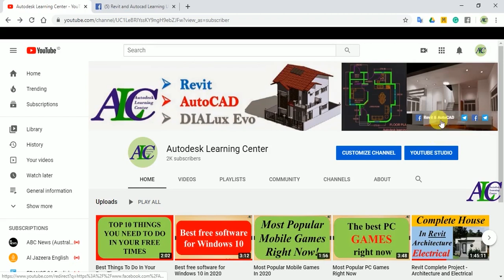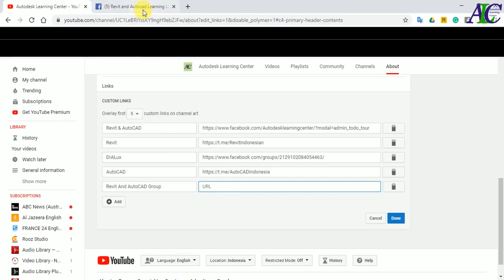لینک نمودن اکانت فیسبوک با یوتیوب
درین ویدیو شما روش لینک نمودن فیسبوک را با یوتیوب خواهد اموخت. با لینک نمودن فیسبوک با یوتیوب شما به اسانی میتواند که از یوتیوب به فیسبوک وارید شود.

   👇👇👇   🔵🔴 ویدیوهای بیشتر در لینک زیر 🔵🔴

✅ 6. نحوه کار با زوم در کامپیوتر  (How to use Zoom in PC, Laptop or computer)

✅ 5. دانلود و نصب زوم در کامپیوتر  (How to download and install Zoom in a computer)

🔶🔶🔶برای اموزش نرم افزار های بیشتر - با ما یکجا شوید :🔶🔶🔶 👨‍👨‍👧‍👦👨‍👨‍👧‍👦👨‍👨‍👧‍👦